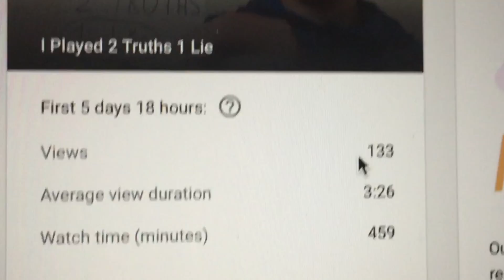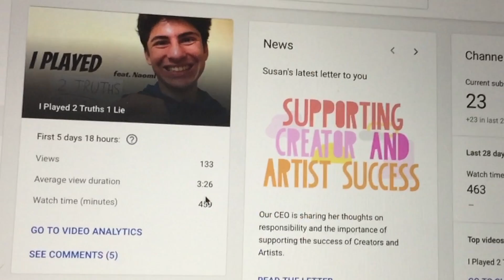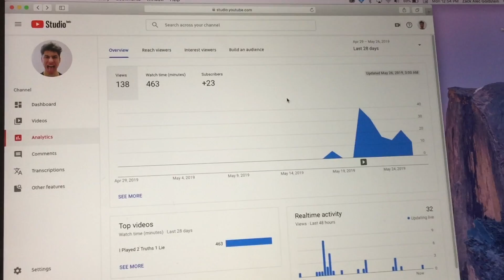Update Video: No Video Tomorrow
Hey, I'm sorry for not uploading tomorrow. Unfortunately I got sick over the weekend, so I couldn't record any videos. Right after I finished filming, my throat started hurting. Hopefully I will upload next Tuesday.